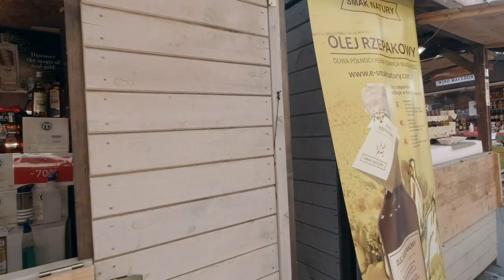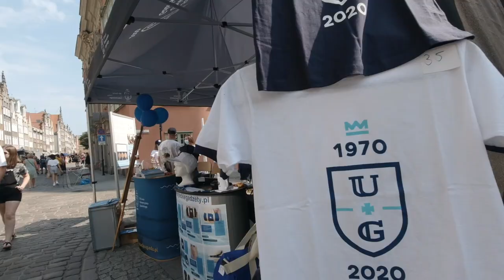What I think of Jarmark Gdańsk 2020 (Jarmark ŚW. Dominika)...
I decided to see what Jarmark ŚW. Dominika in Gdańsk Poland was like in 2020 with all of the restrictions due to the corona virus (COVID-19).

St. Dominic’s Fair is the largest open-air trade and cultural event in Poland and one of the largest such events in Europe. It has enjoyed over seven hundred fifty years of tradition; it was established by the Pope Alexander IV in 1260.

The contemporary form of St Dominic’s Fair recalls the Medieval tradition of fun and trade such as market square, shows by masters of artistic metalwork or bread day. More than one thousand 1000 traders, artists and collectors participate in the Fair occupying with their stands several streets in the centre of the in the historical city centre.

What’s so special about Dominic’s Fair?
It’s unique atmosphere and climate. Wide range of stalls full of antiques, works of art, regional products, silvers, chandeliers, samovars, coins you can find everywhere!  In artist’s  section there are handmade toys, pottery,  amber, silver, glass, shell, felt or leather jewellery. During the twenty tree days a lot of cultural events take place and even also a special gate with a visitor counter display.

St Dominic’s Fair attracts numerous tourists to Gdańsk from all over Poland, as well as from abroad.

The fair always starts at the end of July and lasts around 3 weeks.

VIDEO DETAILS

Camera(s) 📷 - DJI Osmo Action / DJI Mavic Mini / iPhone 11

Location📍 - Gdànsk , Poland

Music - The Good Old Days, Dyalla (YouTube Music) Good Times, Patrick Patrikios (YouTube Music)

PRODUCT LINKS / MY GEAR

CONTACT / SOCIALS